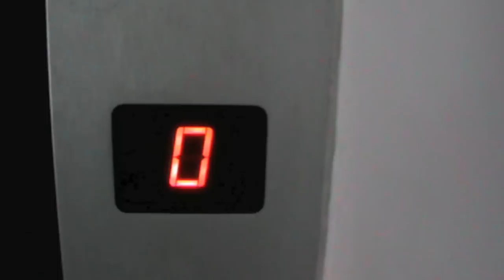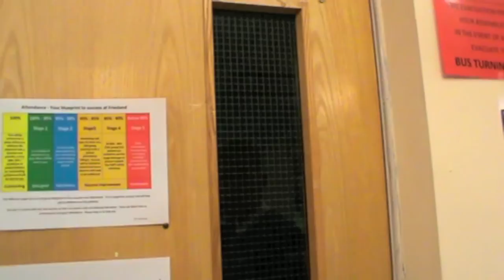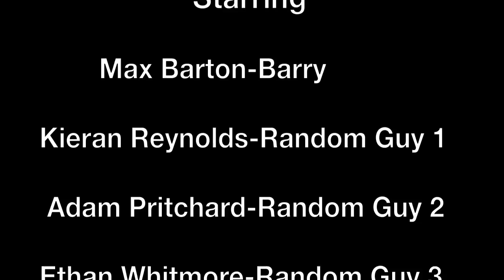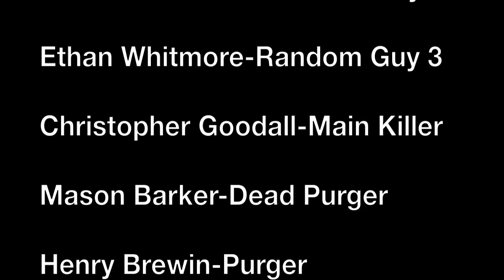The Friesland Purge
A day where nobody is safe, a day with no law. Barry comes to school on the day of the purge not realising that it is the purge and plans to have a normal day, but that is soon interrupted.